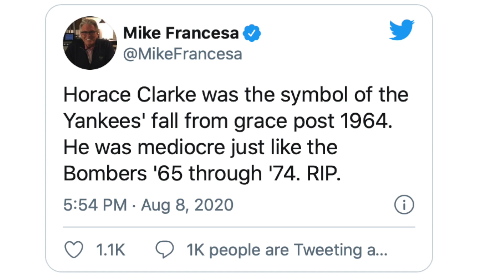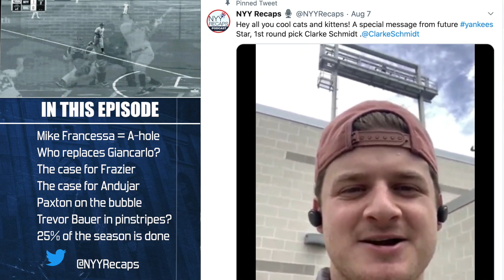PREGAME | Yankees vs. Rays | Paxton on the bubble; Trevor Bauer in Pinstripes?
(An earthquake happened while I filmed this.)

In this episode, James Paxton is on the bubble, Giancarlo Stanton is on the shelf, and someone may be on their way to New York. Plus, Trevor Bauer in pinstripes?